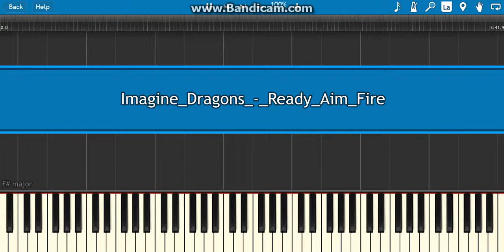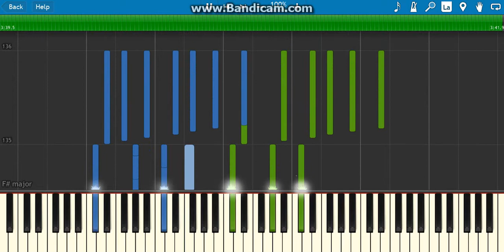how to play ready aim fire by imagine dragons on piano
hey guys i hope you like this new new video how to play ready aim fire by imagine dragons on piano if you do like my video check out my channel